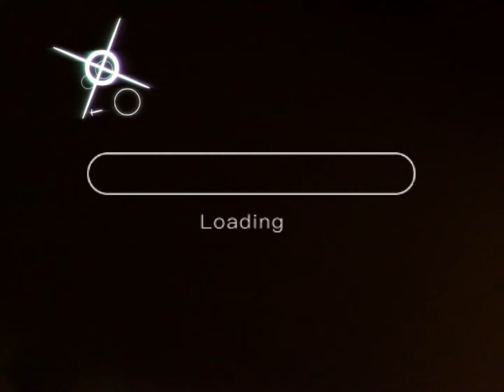Cool animals to vibe to with an amazing rock song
Cool animals to vibe to and with an amazing rock song for sure